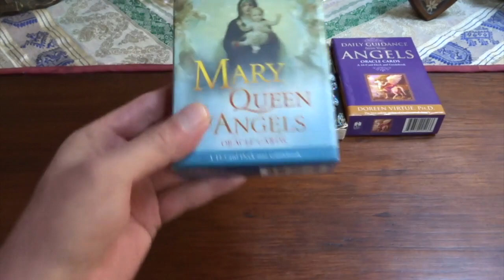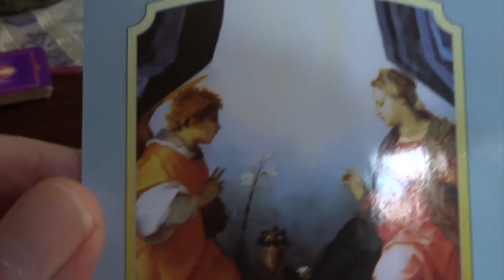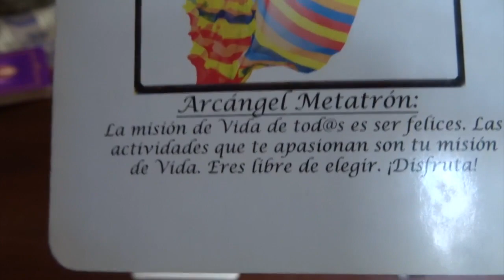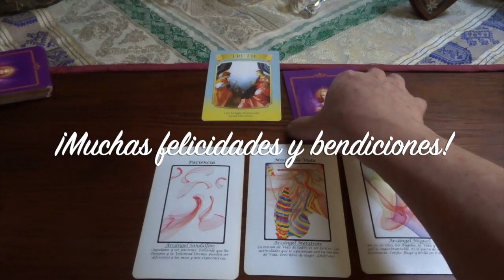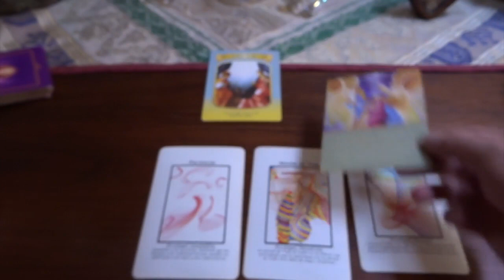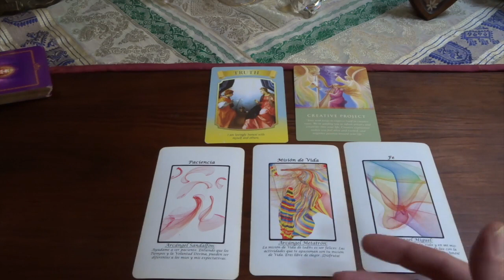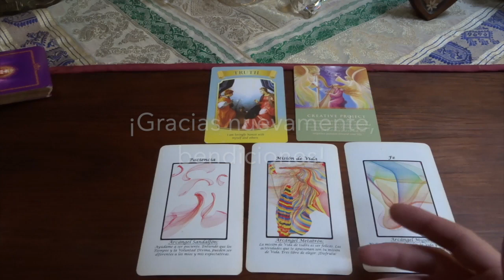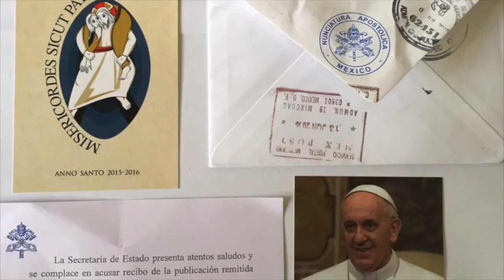Oráculo de ángeles del 18 al 24 de mayo del 2020 / Adamas - BienEstar Holístico canal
ORÁCULO O LECTURA:

Lunes y martes: arcángel Sandalfón: paciencia.
Miércoles y Jueves: arcángel Metatrón: misión de vida.
Viernes, sábado y domingo: arcángel Miguel: fe.
Mensaje adicional de los ángeles para todos nosotros, en especial, para los que cumplen años o celebran algo: crea, creación.

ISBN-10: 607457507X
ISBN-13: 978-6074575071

¡ Infinitas GRACIAs !